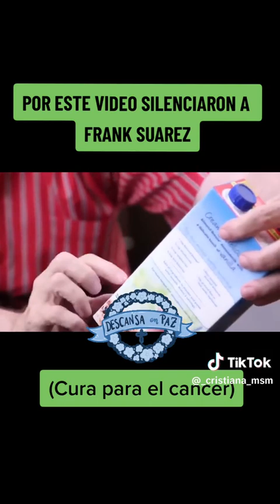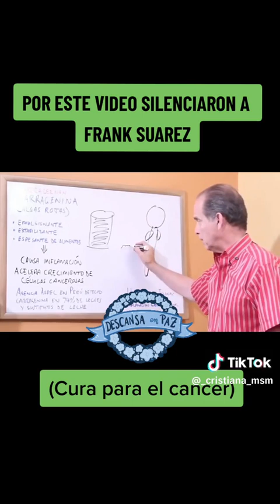25 de abril de 2023